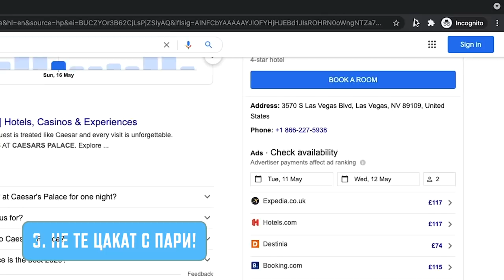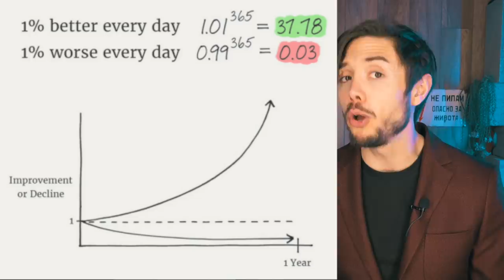45 дни без алкохол! Ето ПРОМЯНАТА в живота ми!